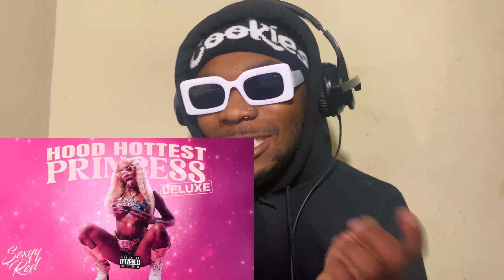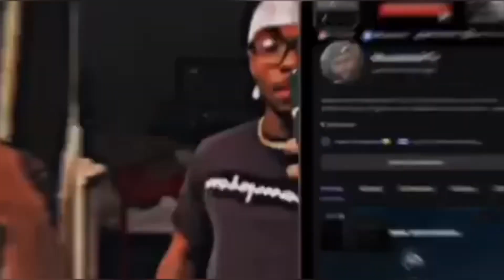“SexyRed need her Mic Took😂” MayshackReacts to SexyRed New song (BowBowBow) “F my baby dadd